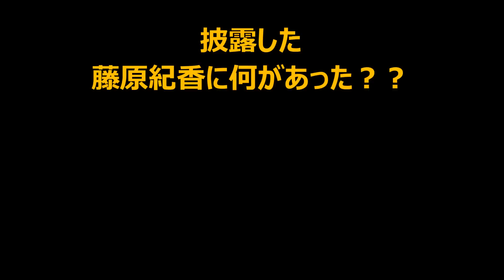【閲覧注意】藤原紀香の「激太り劣化画像」超絶劣化が凄すぎてヤバイ！裏に宗教上の影が・・・。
「最近人気の動画を集めたよ！！！」

【愛踊祭2017】佐々木彩夏(ももいろクローバーZ)『キューティーハニー』

ブルゾンちえみ 菜々緒withB・ボク、運命の人です・行列のできる法律事務所

ブルゾン相方 withB 自宅初公開で遺書が見つかる衝撃展開 170528 行列のできる法律相談所 バラエティー

【閲覧注意】眞子様婚約者小室圭さんの父親の早すぎる※を大手出版社週刊※潮が詳細報道!衝撃的な内容に絶句!ネットの声は?婚約時期前倒しの中!秋篠宮家!

平次と和葉のHな会話　目を閉じて聞いて下さいｗ名探偵コナン　323話

【エヴァ勝利】決戦、富山の地で勝利を願う！【 いそまるの成り上がり回胴録#178】[パチスロ][スロット]